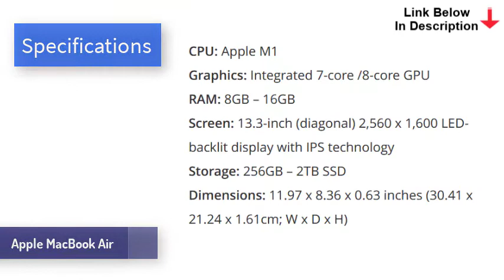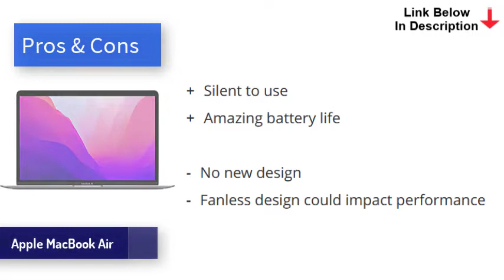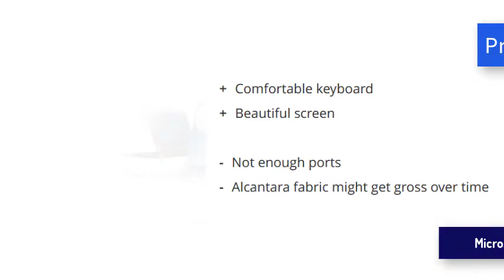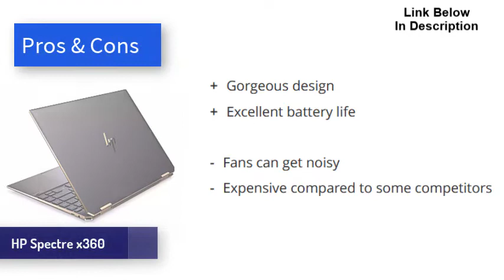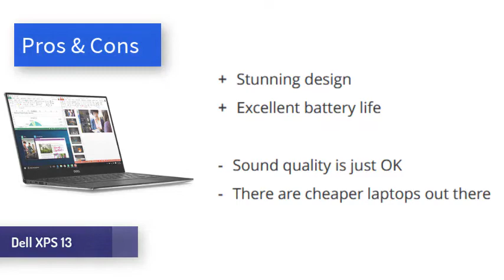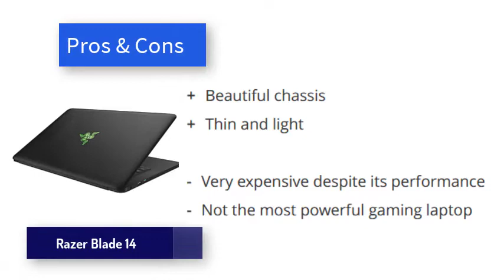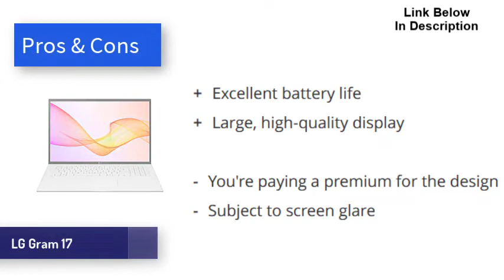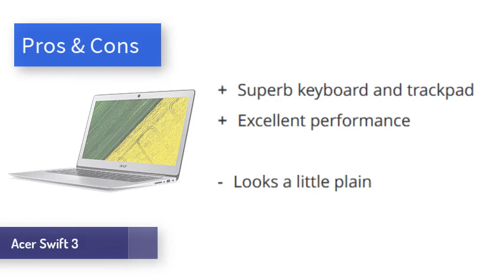Best Laptops For Nursing Students Reviews (Picked By Pros)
Every nursing school requires its students to have a personal laptop that is capable of storing multiple heavy books and patient data sets without running out of storage. A nursing student also needs a laptop to research multiple medical aspects to get through nursing school.

*** Link To Buy laptops For Nursing Students***

The best laptop for a nursing student would be the one that is lightweight and portable because you will be carrying the laptop every day from home to college and college to home. The nursing study obviously doesn’t require the use of heavy-duty apps as in gaming or video editing. All you need is a laptop proficient in running Microsoft Office and that can browse the Internet smoothly.

Nursing students also require to take international online exams to get a certified license to practice in any hospital. An efficient laptop can get a nursing student through all of it. Finding an appropriate laptop seems easy at first, but trust me, it’s the most daunting task you will ever have to experience. With so many choices available in the market, it becomes incredibly overwhelming to choose the best laptop.